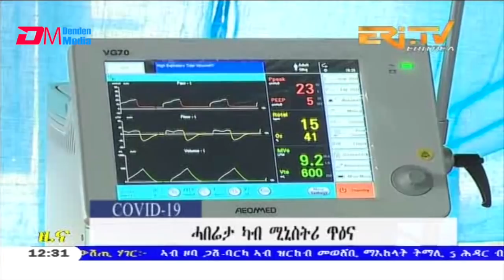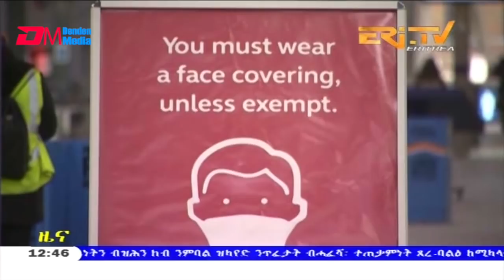Midday News in Tigrinya for November 6, 2020 - ERi-TV, Eritrea